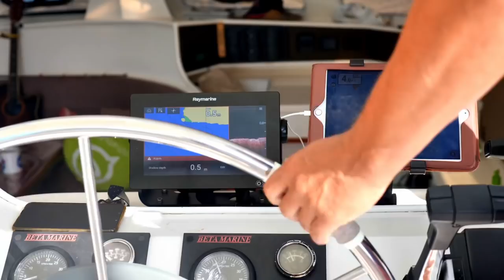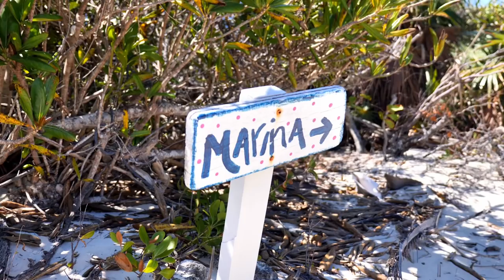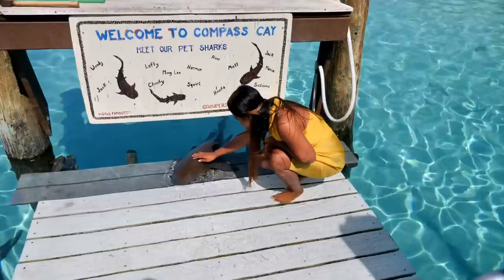Nursing a nurse shark! - EP66 Sailing Life on Jupiter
This is Princess's heaven... Animals every where!.. She loves the swimming bikini chasing, biting pigs. The colorful fish in the grotto. And she even gets to nurse a bloody big nurse shark!